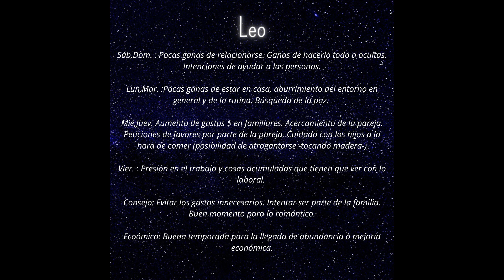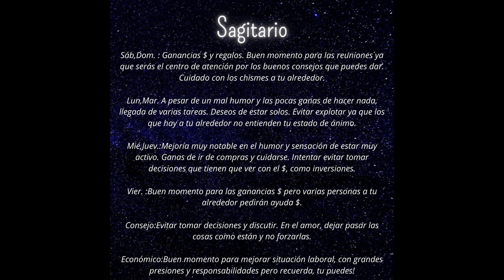Tu Ascendente esta semana 22-28 Agosto 2020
Hola a todos, después de varios intentos de subir este vídeo y el de la semana pasada en Instagram (fallidos todos esos intentos), y como había prometido hacer este tipo de vídeo, pues no me queda de otra que subirlo por aquí. Intenta adaptar estás predicciones a tu situación si estás en cuarentena.

Puedes poner el vídeo en pausa o hacer una captura de pantalla para tenerlo contigo durante toda la semana.

Este tipo de vídeo estarán los Viernes.

Si todavía no has averiguado tu ascendente, entra en astro.com o en cualquier otra web de las muchas que Google ofrece.
Déjame saber tu opinión.
Un abrazo